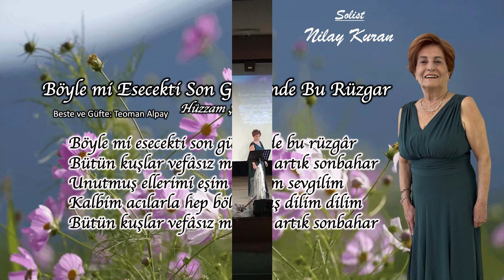NİLAY KURAN ''BÖYLE Mİ ESECEKTİ SON GÜNÜMDE BU RÜZGAR ''